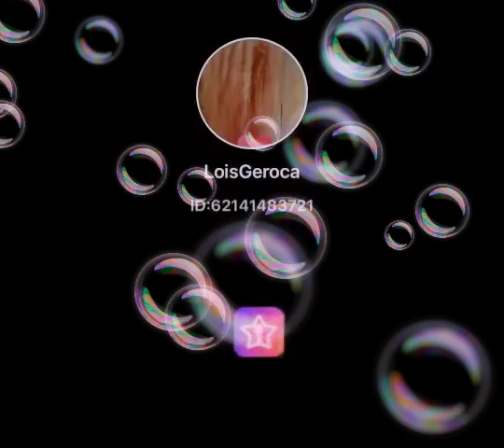“WHEN YOU SAY NOTHING AT ALL”@loisgeroca5677 SMIrelandLVSfamCoCaptMON-07622#SMMY